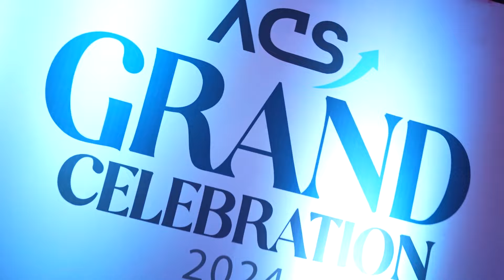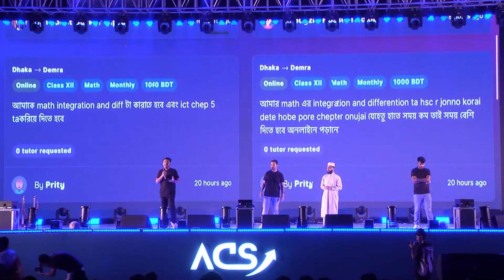Launching Tuition Media For ACS Students 🔥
ACS GRAND CELEBRATION 2024